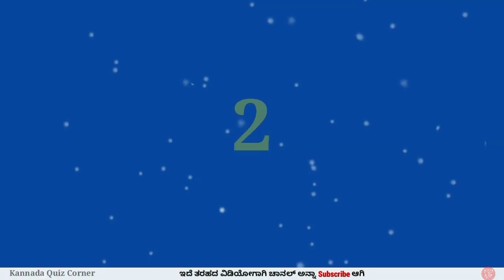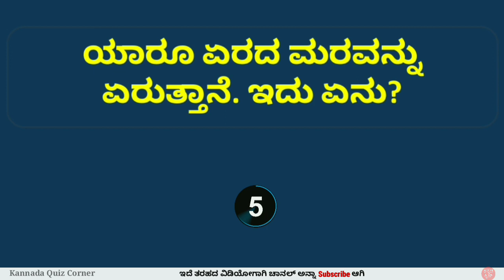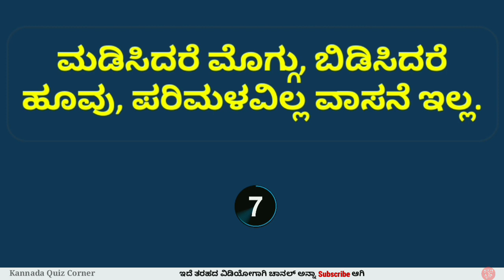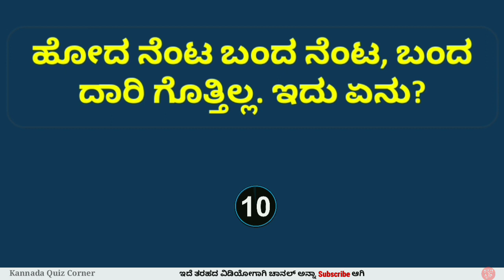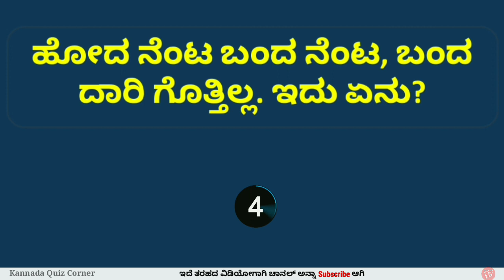ಒಗಟು ಬಿಡಿಸಿ ನೋಡೋಣ?25 | Ogatugalu in Kannada | Kannada Quiz Corner | ಕನ್ನಡ ಒಗಟುಗಳು|Riddles in Kannada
ಒಗಟು ಬಿಡಿಸಿ ನೋಡೋಣ? 25 | Ogatugalu in Kannada | ಒಗಟುಗಳು | Interesting GK Puzzle | Kannada Quiz Corner | Kannada Riddles | Kannada GK Quiz | ಕನ್ನಡ ಒಗಟುಗಳು

Hello friends,
In this video you will get 10 tricky riddles.